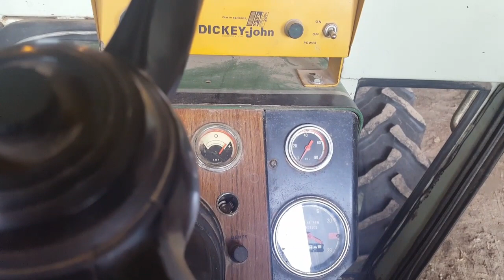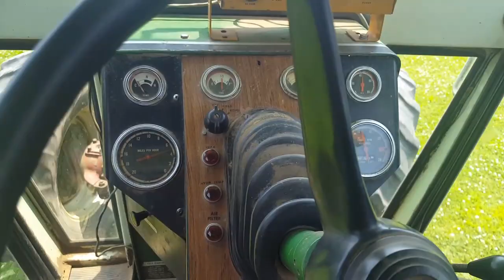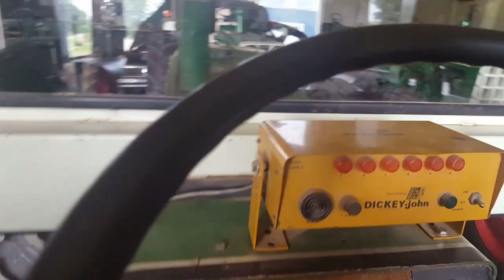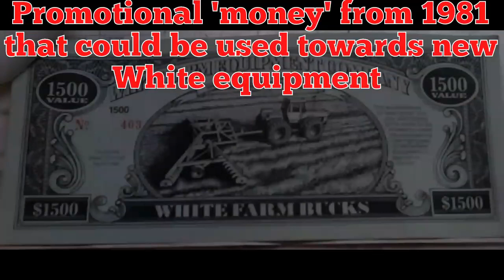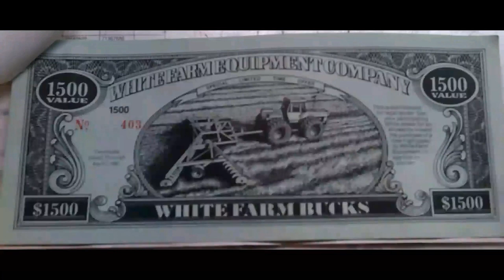Tractor Tetris- rearranging for wheat harvest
The wheat is getting close to being ready,  so it's time to rearrange the barns.